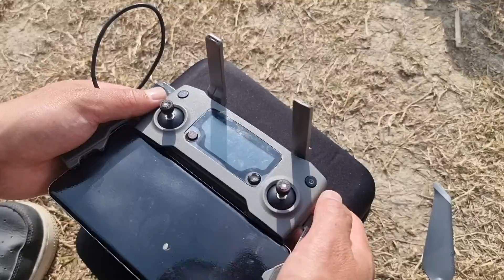How to fly Drone? || Drone Set up || Random Event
Basic Drone Training Part 1

"Traveling with Purpose"

Random Event Production

Random Event, Channel is authorized to upload this video. Using of this video on other channels without prior permission will be strictly prohibited. (Embedding to the websites is allowed)
Connect With Random Event